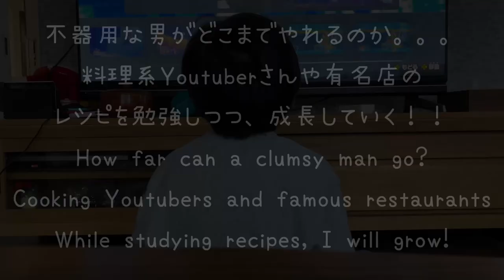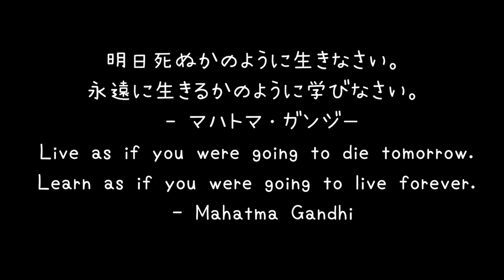【食べ過ぎ注意】吉野家風「牛丼」簡単最短！お代わり確実♪【Yoshinoya-style "Gyudon"】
【Yoshinoya-style "Gyudon"】
【材料（2人分）】
牛切り落とし肉：200～250g
玉ねぎ：1個
しょうが：1かけ
七味唐辛子：各適宜
温かいごはん：2人分

【煮汁】
砂糖：大さじ2
しょうゆ：大さじ3
みりん：大さじ1

手順
１．玉ねぎを切る
２．しょうがをみじん切りにする
３．煮汁を作っていくー
４．鍋に煮汁セットを入れ、火をつける。
５．牛肉を入れる
６．鍋を煮立たせる前に牛肉をほぐしながら入れ、
　　アクが出るまで煮立たせる。
７．アクを取る。綺麗にアクを取る。
８．玉ねぎとしょうがを入れる
　　牛肉に蓋をするように、玉ねぎとしょうがを広げる。
９．煮詰める
弱めの中火で、煮汁が半分になるまで15分から20分程煮詰める。
10． 盛り付ける
ご飯を器に盛り、具材をのせ、紅しょうが・七味唐辛子はお好みで。

00:00 始まり
00:26 料理スタート
00:37 材料を切っていくー
00:54 煮汁を作っていくー
01:12 牛肉を入れていくー
01:50 玉ねぎとしょうがを入れていくー
02:10 煮詰めていくー

吉野家 新仕様 牛丼 (牛丼の具 / 120g×10袋セット) 吉野家オリジナルボックス入り 冷凍
どんぶり おかず (レンジ・湯せん調理OK)

フリーBGM
DOVA-SYNDROME

Hello everyone!! It's an easy full-fledged series!
I tried to reproduce the Yoshinoya-style "beef bowl"!
It's too easy and too dangerous lol
【Yoshinoya-style "Gyudon"】
Introducing a recipe that can be easily made at home in earnest!

Beef cut off: 200~250g
Onion: 1 pc.
Ginger: 1 piece
Shichimi chili: as appropriate for each
Hot rice: 2 servings

[Boiled soup]
Water: 2 cups
Sugar: 2 tablespoons
Soy sauce: 3 tablespoons
Mirin: 1 tbsp
Sake: 3 tablespoons
5 g beef tallow
3 tablespoons oyster sauce

【procedure】
1. Cut the onion
2. Chop the ginger
3. Make the broth
4. Put the broth set in a saucepan and turn on the fire.
5. Put the beef
6. Before bringing the pot to a boil, add the beef while loosening,
　Boil until scum appears.
7. Take scum. Remove the scum cleanly.
8. Put onions and ginger
　Spread the onion and ginger, as if to cover the beef.
9. Boil down Cook over medium low heat for
    15 to 20 minutes until the     broth is reduced by half.
10. Serve Put the rice in a bowl, top with the ingredients,
       and add red ginger and shichimi chili peppers to your liking.

00:00 Beginning
00:26 Start cooking
00:37 Cutting the ingredients
00:54 I'm going to make the broth
01:12 I'm going to add beef.
01:50 Add onions and ginger
02:10 Boil it down